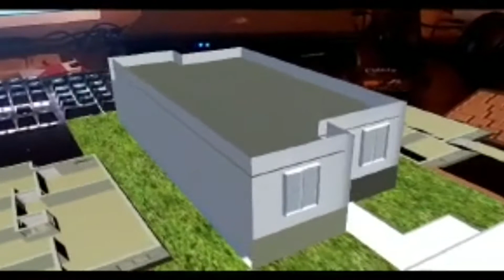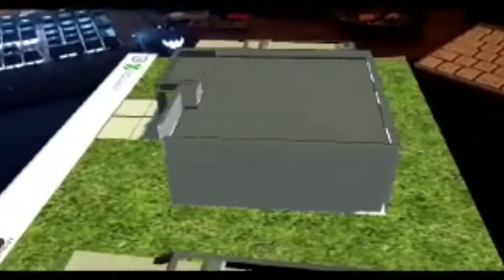AR app PROYECTO CASAS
Proyecto de generación de App en AR donde se visualizan modelos de casas afectadas por el sismo del año 2018 que serían reconstruidas por el Gobierno de la CDMX. Trabajo en conjunto por la agencia ModoMx y la Constructora PREMURHE.